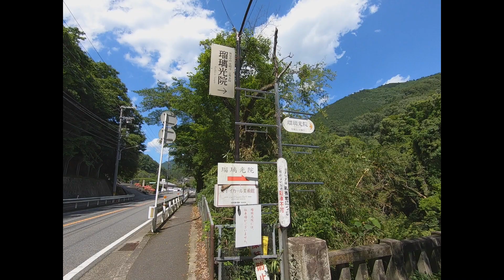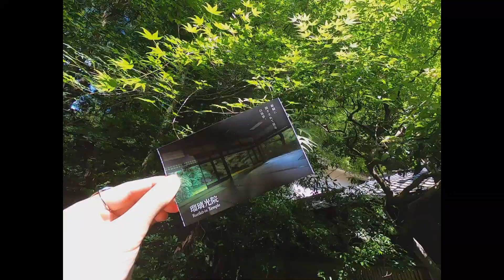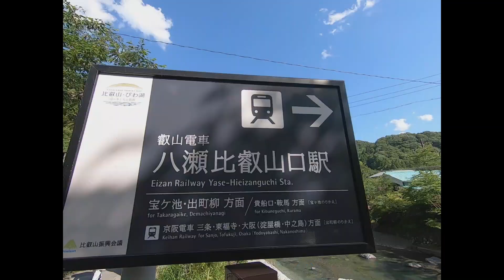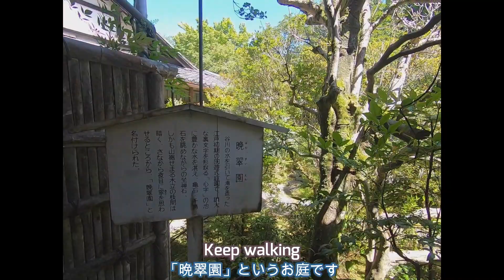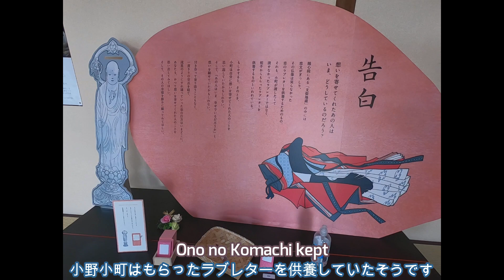【Vlog】新緑の瑠璃光院と山科散策｜京都1泊2日｜Travel to Kyoto in May｜English subtitles【旅の記録】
青もみじの美しい5月の京都を散策したときのVlogです。
This is a vlog about my trip to Kyoto in May which is beautiful season of fresh green.

00:00 オープニング（opening）
00:18 昼食：node hotel（lunch at node hotel）
00:50 瑠璃光院（Ruriko-in Temple）
02:29 圓光寺（Enkoji Temple）
03:39 夕食：フレンチレストラン epice（dinner at a French restaurant "epice"）
04:10 宿泊ホテル：node hotel（stay over at "node hotel"）
04:45 毘沙門堂門跡（Bishamondo ruins）
06:17 勧修寺（Kajuji Temple）
06:41 随心院（Zuishin-in Temple）
07:46 醍醐寺（Daigoji Temple）
09:57 夕食：漬け野菜 isoism（dinner at "isoism"）